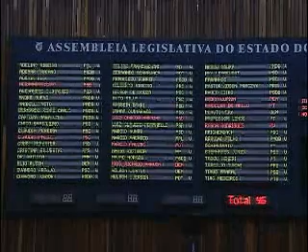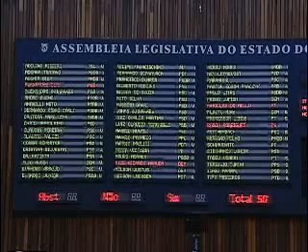Sessão Plenária - Dia 21 de junho de 2016.